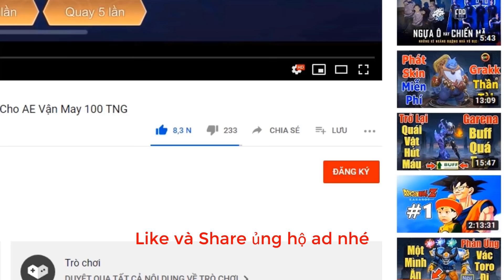Liên quân mobile Top 5 tướng dễ Bóp Team nhất mùa 16 chuẩn là 2Lai trượt là Bóp ngay TNG